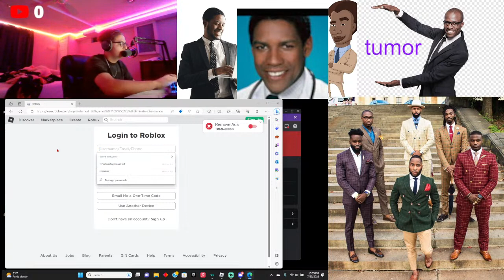Eliminate John Lennon